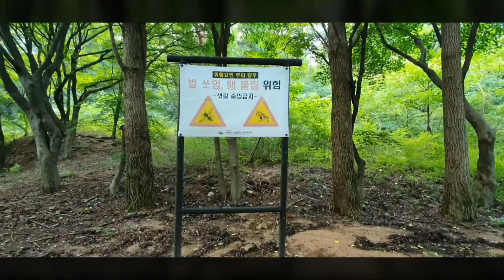[220799] 북한산둘레길 송추계곡 여름 스페셜 하이라이트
내가 직접 걸어보는 서울북한산둘레길 송추계곡
대한민국 서울
Songchu Valley in Seoul Bukhansan Dulle-gil, which I personally walk